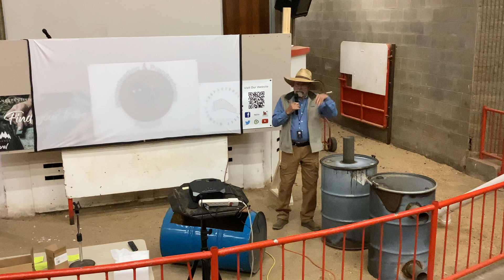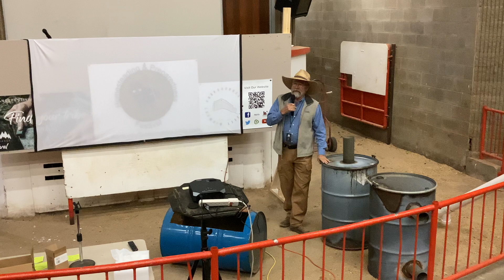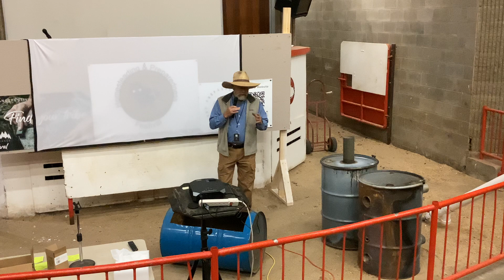Is Biochar the Ultimate Soil Amendment?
KentuckySustainableLiving.com